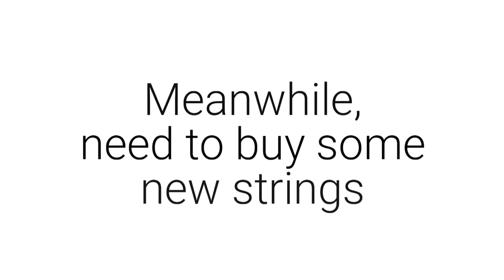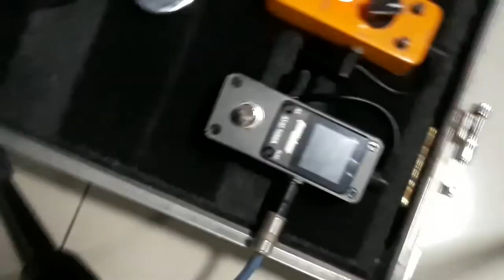Vlog 3 - Installing OEM Bigsby by Tonelabph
Launched in August 2019, Small Church Tutorials is a site dedicated to the worship instrument and other church tech equipment community, offering demos of effects, song tutorials and practical playing/tone tips and tech equipment that can help and improve small churches like us. We pray that this channel can also help your church grow for the glory of God!